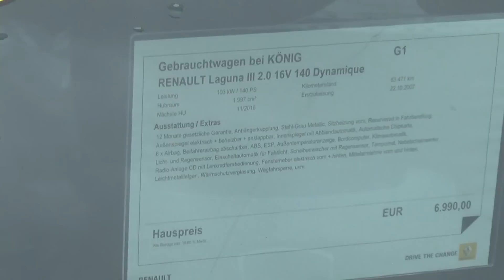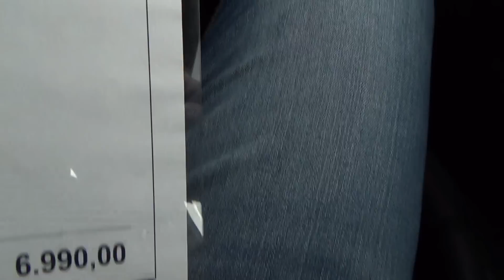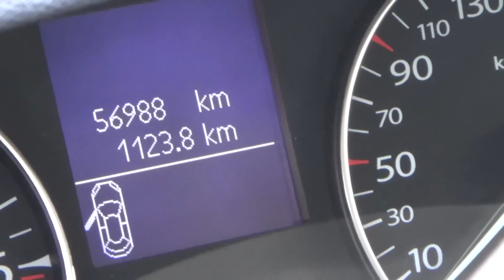Auta z Niemiec #9/06/2015: Renault Laguna /Eisenhüttenstadt/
Renault Laguna III, 2.0 benzyna, manual, 140 KM, 83.000 km, 6.200 euro - dla Pana Bartka ze Stargardu Szczecińskiego.